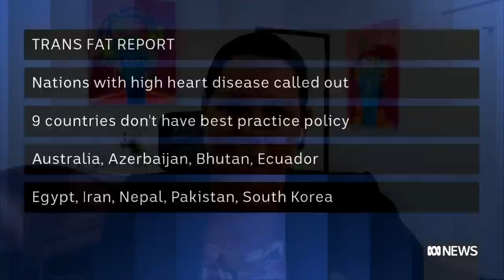WHO calls out Australia for inaction on trans fats | ABC News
President of Dieticians Australia Tara Diversi has called on the government to implement a national nutrition policy as the WHO calls out Australia's lack of action on trans fats.